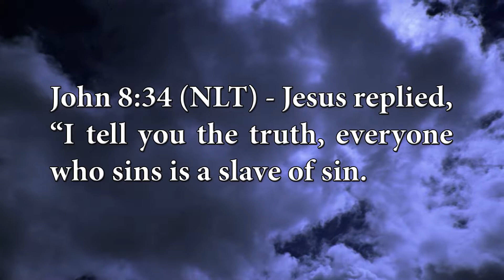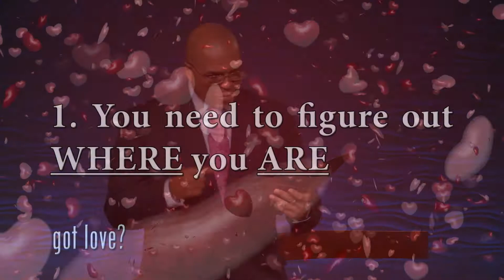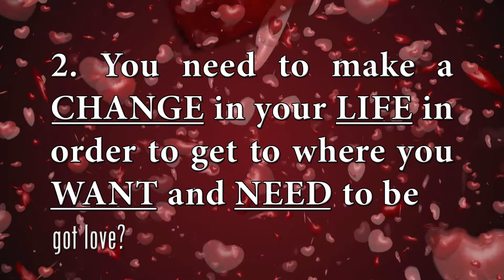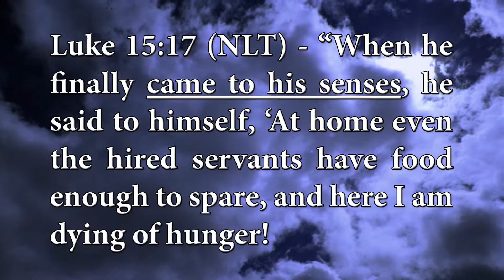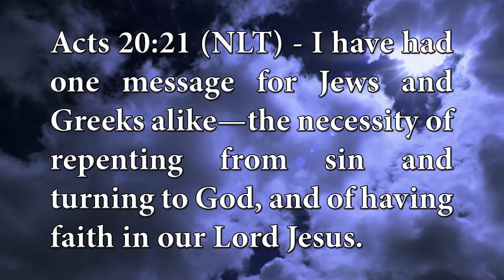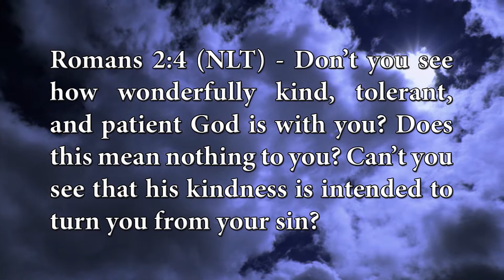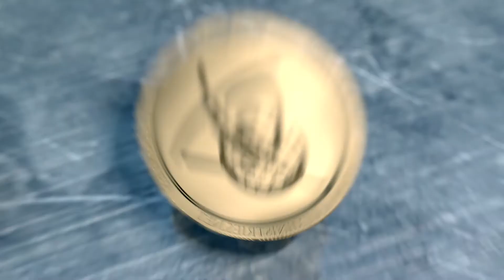“RESTORATION: A LOVE That WELCOMES You Back” Part 3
This is Part 3 of four parts in the teaching and preaching by Dr. DZ Cofield with scriptures from Luke 15:11-24.

This show originally aired in Houston, Texas on the Kube August 17, 2017. Come and join us daily Monday thru Friday 7am, and Sunday at 6:30am on the Kube.

You can also come visit us for Sunday Morning services at 3015 N MacGregor Way, Houston, TX 77004 which is just east on 288 south of downtown Houston.